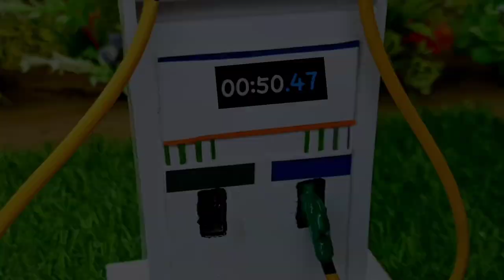DIY how to make cow shed | house of animals | horse house - cow shed | mini petrol pump |woodwork #3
diy tractor electronic motor water pump science project // ‎@Mini kids
DIY how to make cow shed | house of animals | horse house – cow shed | mini hand pump |woodwork #5
diy tractor supply water pump science project |water pump | diy tractor| @KeepVilla |@topminigear #2
Diy mini tractor flour mill machine mini science project || @Mini Creative || @KeepVilla
diy mini diesel engine water pump | water pump | diy | @KeepVilla
mini toy diesel engine water pump part 3 | DIY tractor | mini water pump @KeepVilla
diy toy diesel engine water pump | diy tractor | water pump | mini hand pump @KeepVilla
diy tractor mini paddy thresher machine science project | diy tractor | water pump @KeepVilla